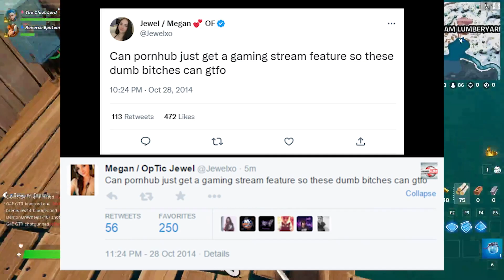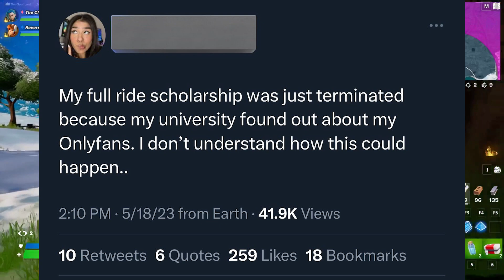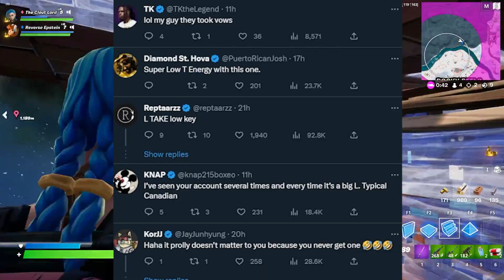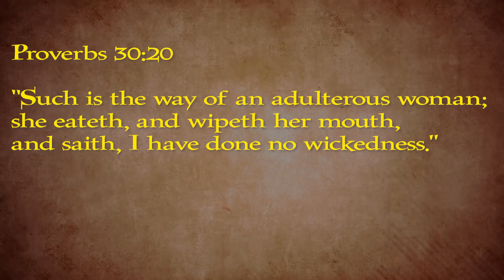Jon Zherka Makes 304 Cry and Run Off on FreshandFit & Hypocritical OF "Model" Exposed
Makes me wanna pull out my flask, collect those tears, and sell em.

0:00 Cheater Caught in 4k
0:48 The Streets Never Forget
1:15 THIS IS SPARTA!
3:27 Get Me Outta Here, Coach
3:36 Whitney Wisconsin
4:08 56 Nights
4:40 Jon Zherka Makes 304 Cry
7:03 SHAME, SHAME, SHAME!
7:13 Gender Studies
7:19 Beta Comment of the Day
8:15 _ed Off the Plug (More Than) Twice
8:22 Name Checks Out
8:32 Sweet Home Alabama
8:41 Gigabrain 304 Wife

Please DO NOT bring negativity towards individuals or entities mentioned in my videos. Thank you.

Aquiato Wave does not claim ownership of anything other than his original work. Aquiato Wave does not knowingly intend nor attempt to offend or violate any copyright or intellectual property rights of any entity. Some images, clips, etc. are taken from the web and believed to be in the public domain. They are provided for commentary/criticism/news reporting/educational purposes only.

If anything posted here is in violation of copyright law, please contact me (see bio) and I will remove the offending video(s) immediately upon receipt of valid proof of ownership of copyrighted material and a written explanation of why it is thought to be copyright infringement (see below).

If a claim is unlawfully issued (section 512[f] of the DMCA) and it cannot be resolved outside of court/arbitration, I shall proceed to file a motion, serve you, and see you in court.